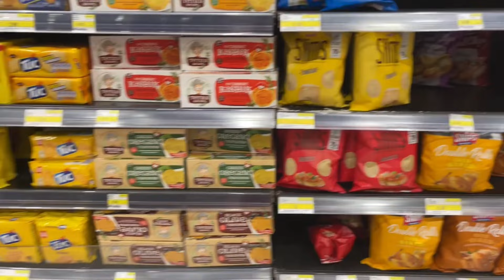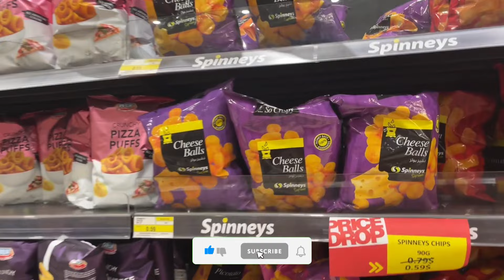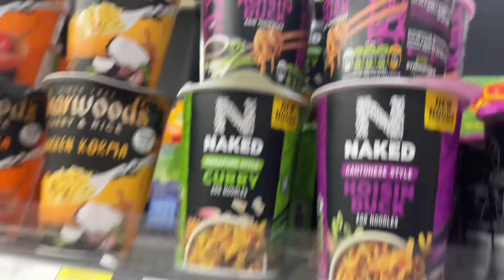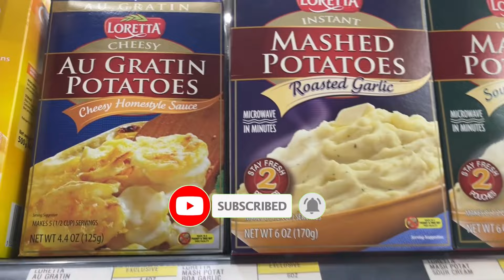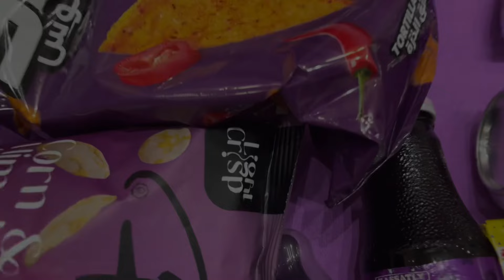اقوى تحدي بين ايمان وتالين يوم كامل باللون البنفسجي#إيمان_وماشا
حبايبنا الحلوين هاد رابط قناة تالين ادخلو على قناتها واحكولها نحنا من طرف ايمان

حبيبات قلبي فيديو اليوم بيحكي ايمان تحدت تالين تعيش يوم كامل بلون البنفسجي شوفو الفيديو واحكمو مين الأفضل نتمنا لكم مشاهدة ممتعه